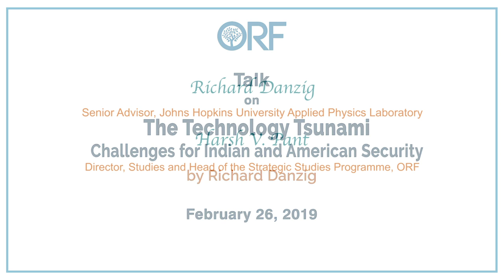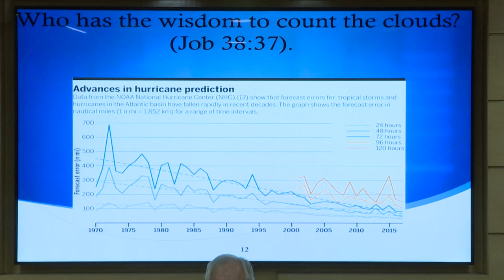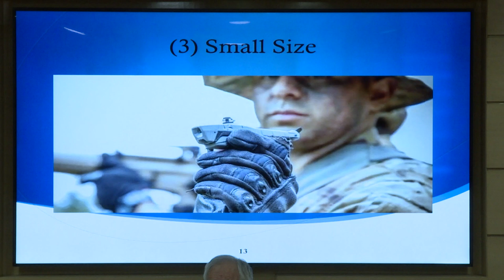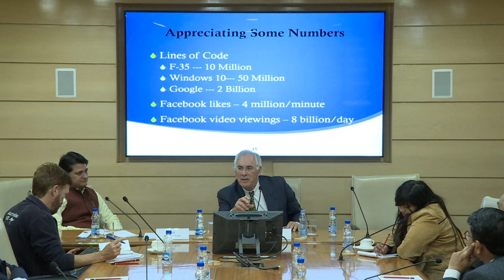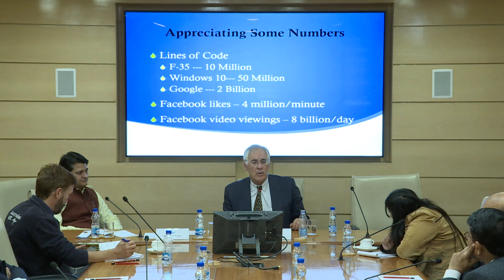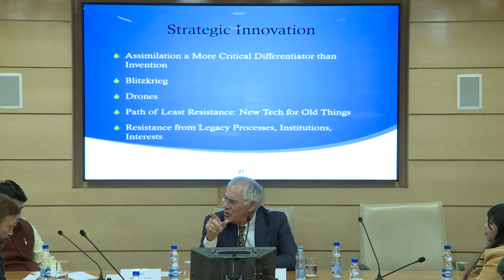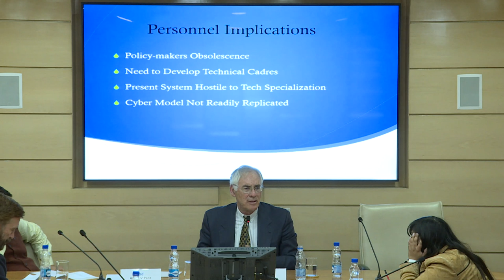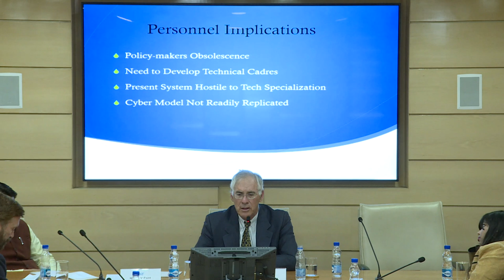Talk by Richard Danzig, Senior Advisor, Johns Hopkins University on the technology tsunami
Using examples and data from a wide variety of technologies, this event will identify characteristics of the 21st century technology environment that require rethinking of national security strategies, processes and investments. With a focus on Indian, American and Chinese options — this discussion will look at the changes warranted in personnel systems, expectations of surprise, and the prospects of loss of control as a result of the complexity and unpredictable interactive effects. Speakers include:-
Richard Danzig, Senior Advisor, Johns Hopkins University Applied Physics Laboratory
Harsh V. Pant, Director, Studies and Head of the Strategic Studies Programme, Observer Research Foundation